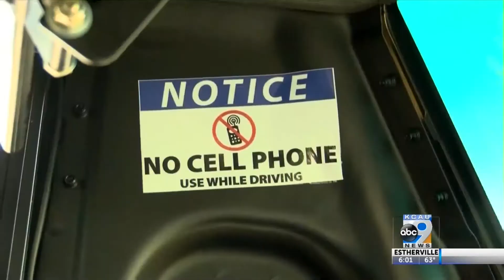School Bus Seat Belt Law